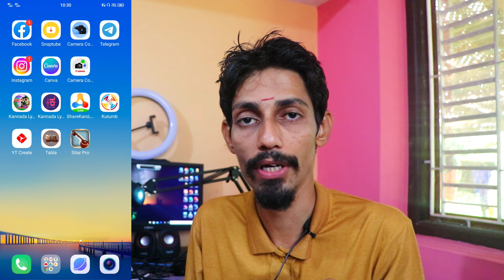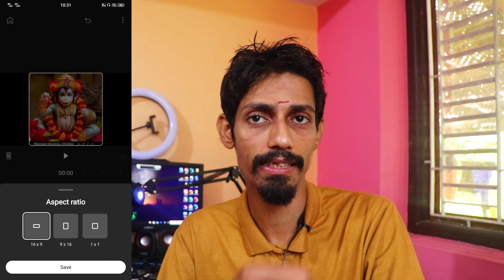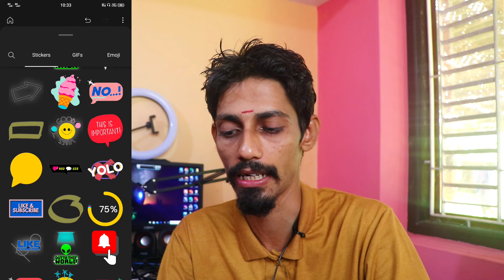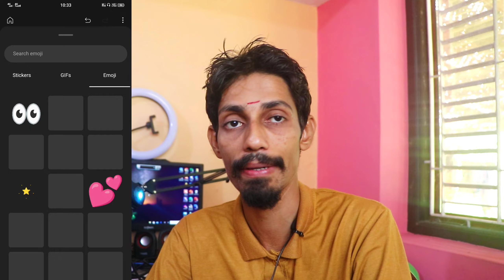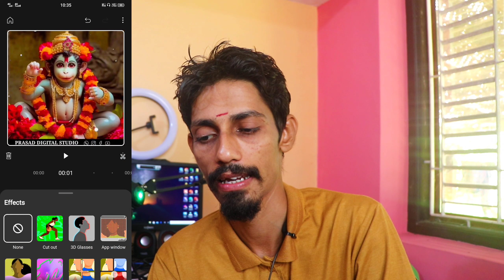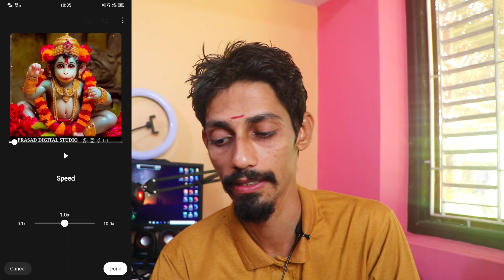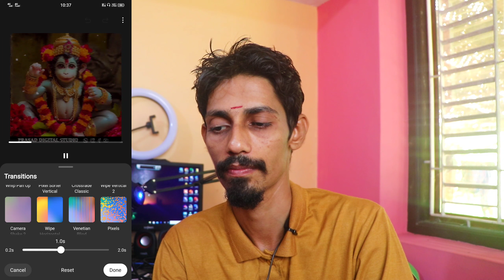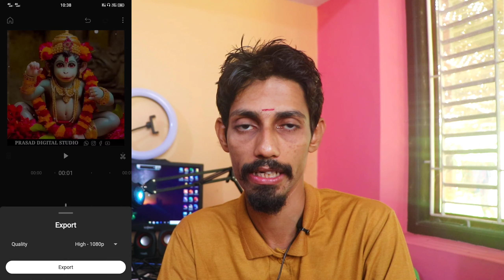Finally Youtube Video Editing App ಬಂತು ನೋಡಿ | Youtube Update